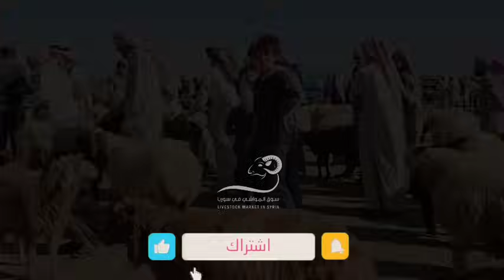اليوم السوق نص نصيص شوف أسعار اللحم والغنم والفطايم والخراف سوق الثلاثاء معرة مصرين 20 / 8 / 2024